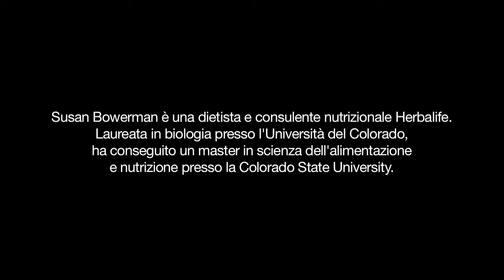Herbalife - Insalata di cetrioli